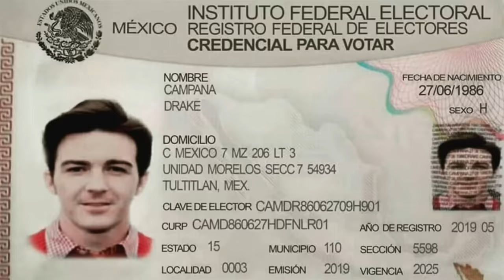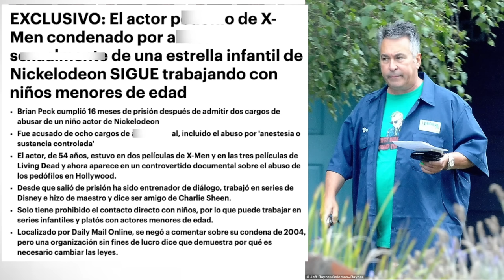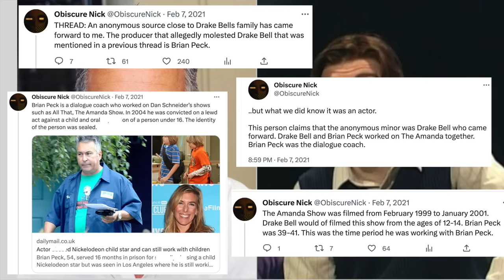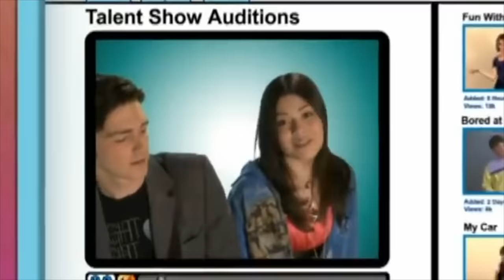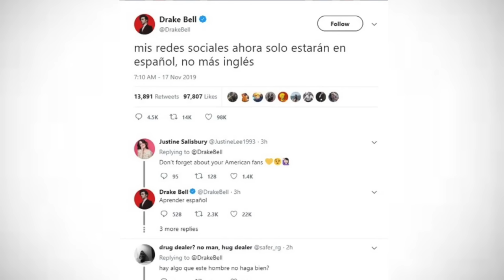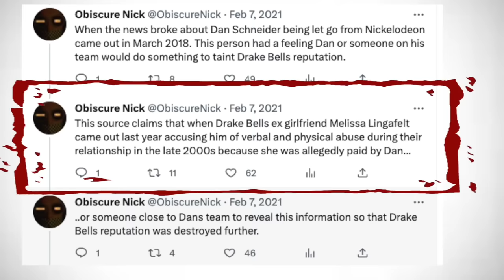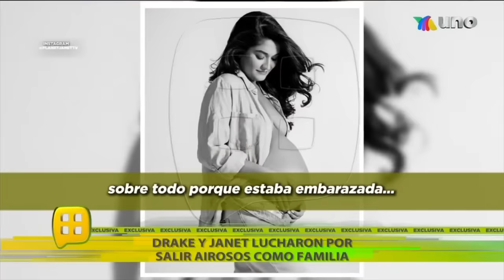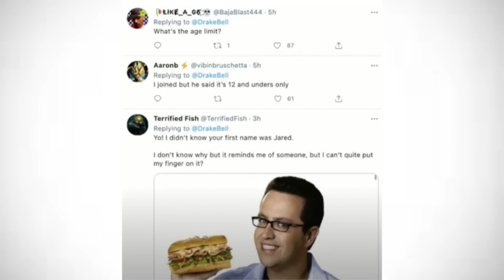Drake Bell, Crónica De Una Vida Arruinada | IMPRESIONANTE | Maquicienta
Hoy hablaremos sobre la maquihistoria de Drake Bell

PRODUCTOS CON LOS QUE HICE MI MAQUILLAJE:

Rostro:
- PATRICK TA Bronzer Duo
- Charlotte Tilbury peachgasm rubor

Ojos:
- Sombra en barra de Colourpop tono not all there

Labios
- Velvet teddy de MAC

Estampas de tiempo
00:00 Intro
2:15 Infancia e inicios
3:12 El show de Amanda
4:00 Fue víctima de AS en Nickelodeon?
10:32 Drake & Josh
14:32 Carrera musical y México
16:51 Primeras acusaciones
19:15 Acusación grave y juicio
30:27 Su presente